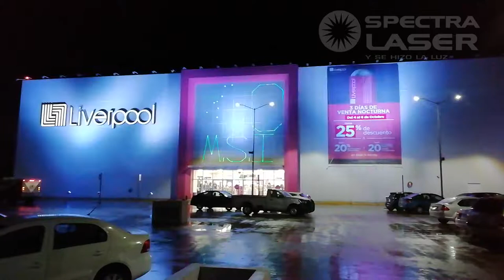Show Laser Iluminado, Liverpool Atlixco, Pue.- Spectralaser - Mexico